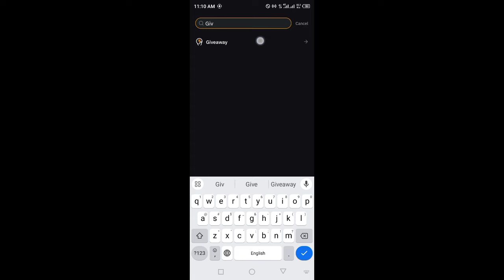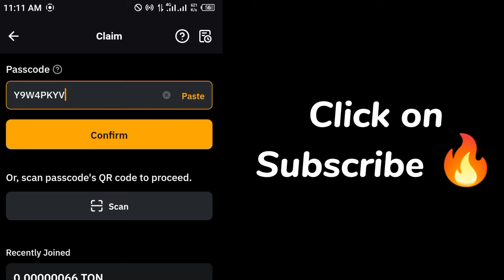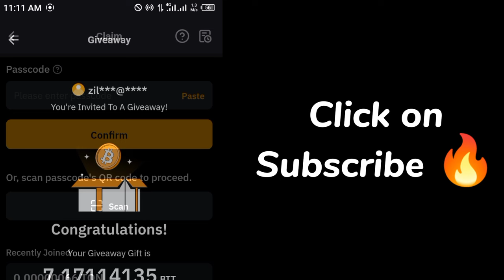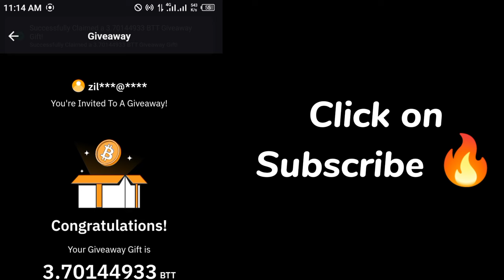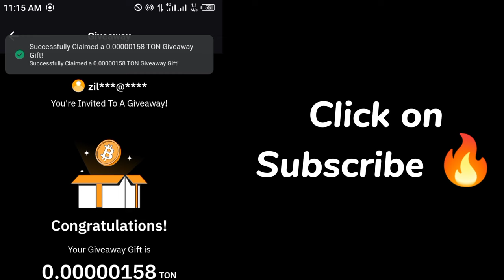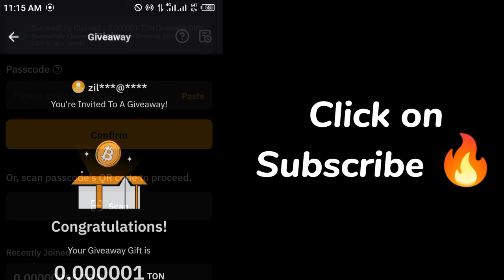Bybit Giveaway Passcode today 25 July 2024